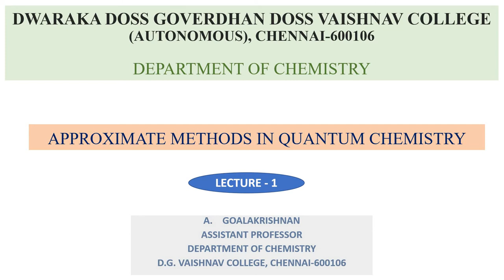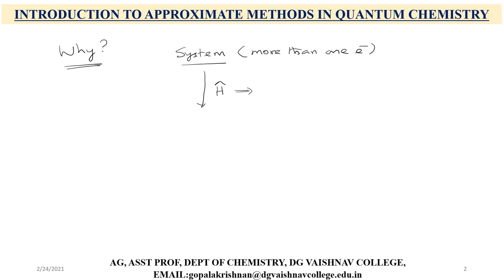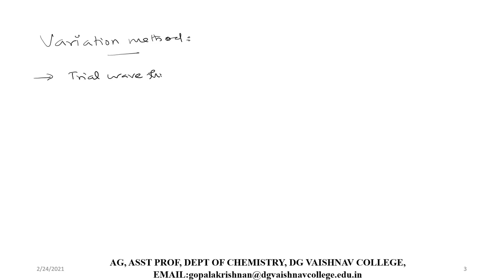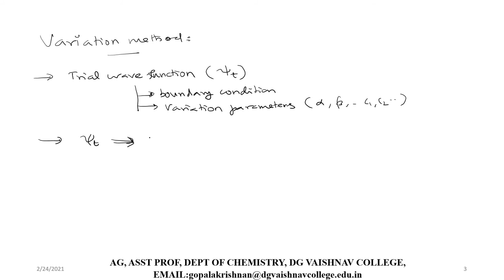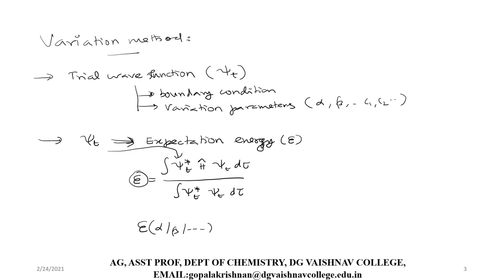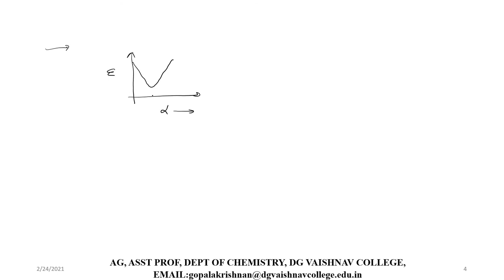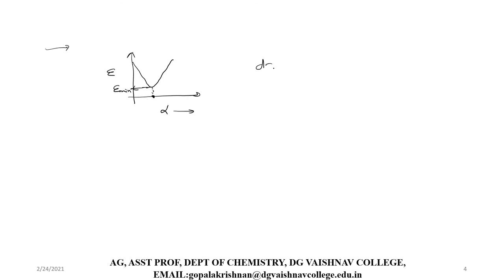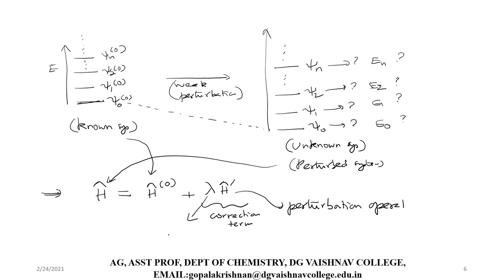L - 01 - INTRODUCTION TO APPROXIMATE METHODS IN QUANTUM CHEMISTRY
APPROXIMATE METHODS IN QUANTUM CHEMISTRY - UGC / CSIR - JRF/NET - CHEMICAL SCIENCES